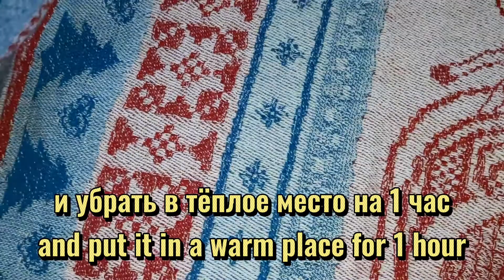😋Open buns with cottage cheese filling🥰Ватрушки-пампушки с джемом и творогом🤩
яйца 2+1 штуки
яблочный уксус 1 ст.л
джем

sugar 100+100 g
eggs 2+1 pieces
apple cider vinegar 1 tbsp.l
jam

حليب 300 مل
سكر 100 + 100 جم
البيض 2 + 1 قطعة
خميرة جافة 12 جم
طحين 690 جم (+/ -)
خل التفاح 1 ملعقة كبيرة.l
جبن قريش 500 جم
سكر الفانيليا 10 جم
القشدة الحامضة 80 غرام
نشا 30 جم
جام

susu 300 ml
gula 100 + 100 g
telur 2 + 1 buah
ragi kering 12 g
tepung 690 g (+ / -)
sel 1/4 sdt
mentega 60 g
cuka sari apel 1 sdm.l
keju cottage 500 g
gula vanila 10 g
krim asam 80 g
pati 30 g
jam

azúcar 100 + 100 G
huevos 2 + 1 piezas
levadura seca 12 G
vinagre de sidra de manzana 1 cucharada
requesón 500 G
azúcar de vainilla 10 G
crema agria 80 G
almidón 30 G
mermelada

шир 300 мл
шакар 100+100 грамм
тухм 2+1 донагӣ
орд хушк 12 г
орд 690 г (+/-)
намак 1/4 қ. л
равған 60 г
себ сирко cider 1 моддаи л
curd 500 г
ванильный шакар, 10 г
smetana 80 г
крахмал 30 г
роҳбандии

süt 300 ml
şeker 100 + 100 g
yumurta 2 + 1 adet
maya kuru 12 g
un 690 g (+/-)
tuz 1/4 çay kaşığı
tereyağı 60 g
elma sirkesi 1 çorba kaşığı
süzme peynir 500 g
vanilya şekeri 10 g
ekşi krema 80 g
nişasta 30 g
Reçel

сут 300 мл
шакар 100+100 г
тухум 2+1 дона
қуруқ хамиртуруш 12 г
ун 690 г (+/-)
туз 1/4 чой қошиқ
сариёг ъ 60 г
олма сиркаси 1 ош қошиқ.l
творог 500 г
vanilla шакар 10 г
джем